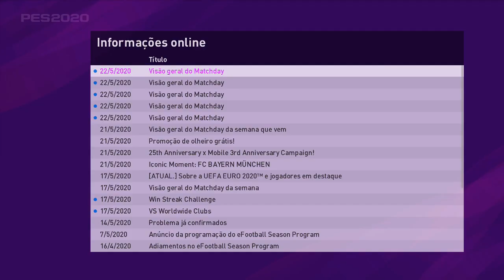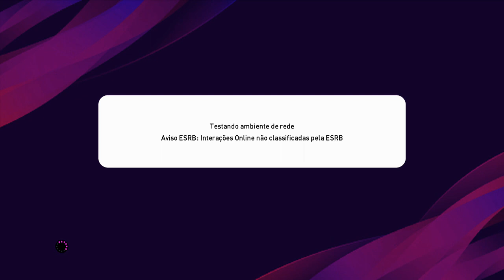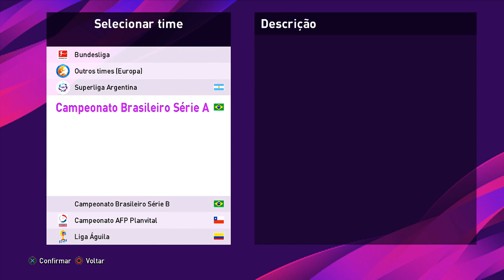DICA: Ganhe 11 olheiros 5 ESTRELAS de GRAÇA no myClub do PES 2020!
O myClub do PES 2020 está dando 11 olheiros 5 estrelas e 3 empresários de Legends de graça! Aprenda hoje como resgatar!

ENTRE EM CONTATO COM A GENTE:

Cadastre agora!